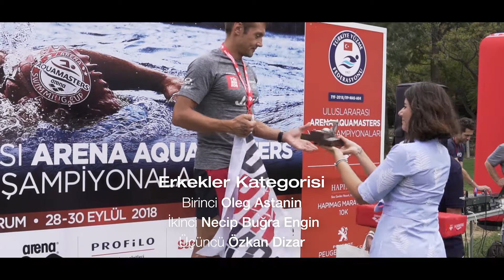Profilo Aquamasters 2